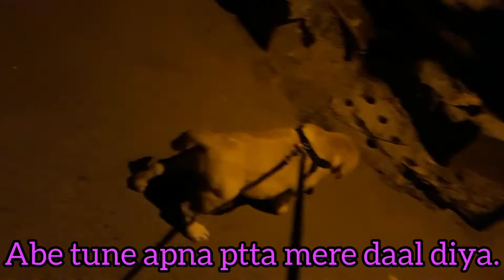❤️😎RONY THE ROMEO | LABRADOR | THE DODO | FUNNY CUTE PUPPY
SULTAAN the love of RONY